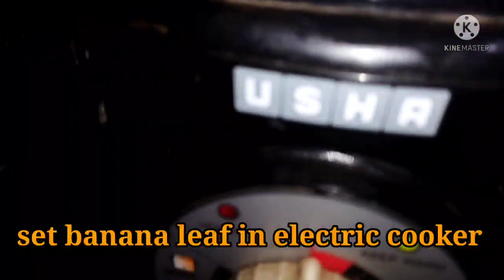ବିନା ପୋଡି ଖାଇବା ପୋଡ଼ ପିଠା😋 # ମକର special# authentic odia dish# pitha in electric cooker